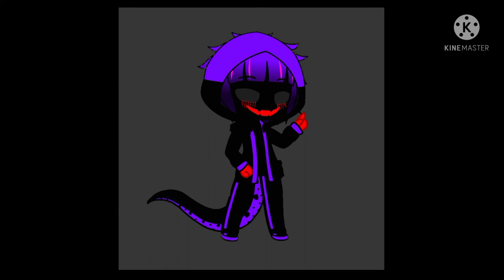Fnf | You Can't Run |《Slowed》